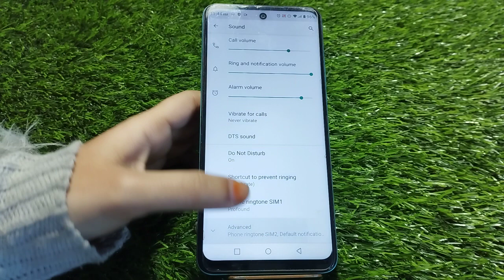Dial Pad Sound Enable In Infinix Note 12i, Dial Pad Sound Off In Infinix Note 12i, How To Enable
Dial Pad Sound Enable In Infinix Note 12i, Dial Pad Sound Off In Infinix Note 12i, How To Enable Dial Pad Sound In Infinix Note 12i, Dailpad Sound Setting In Infinix Note 12i

Dailpad_Sound_Infinix Note 12i